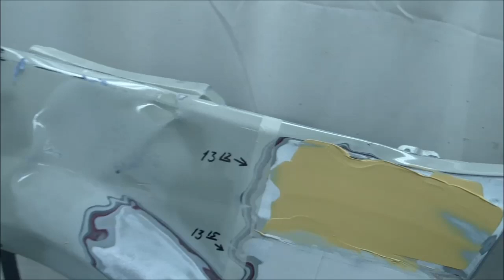Сравнение адгезии BODY 202 с премиальной шпатлёвкой на цинке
Цинк автомобиля Renault — самое коварное покрытие, которое нам встречалось. И даже там 202 высыхает на всю глубину за отведённые полчаса времени. Подробнее о материале смотрите в этом видео